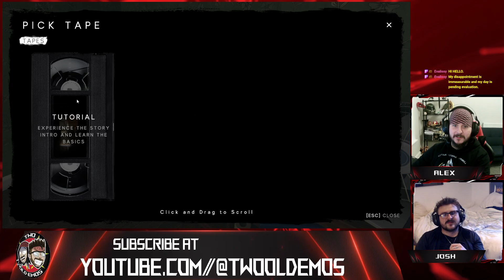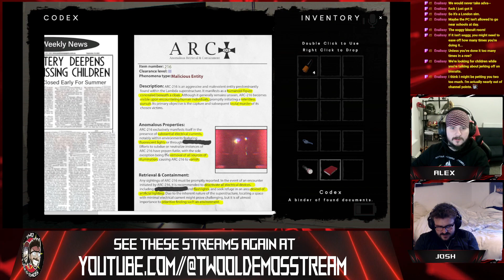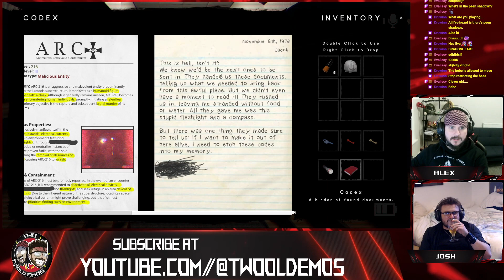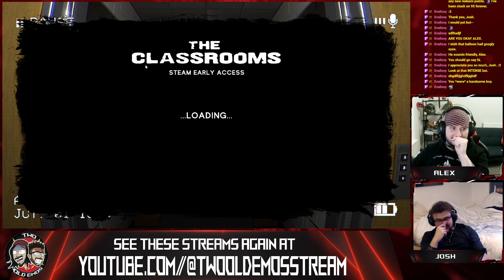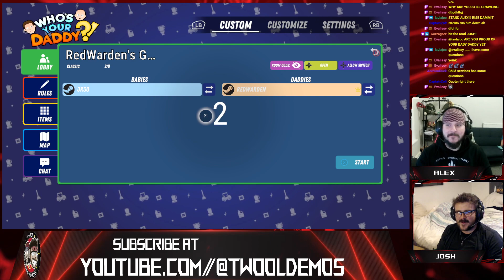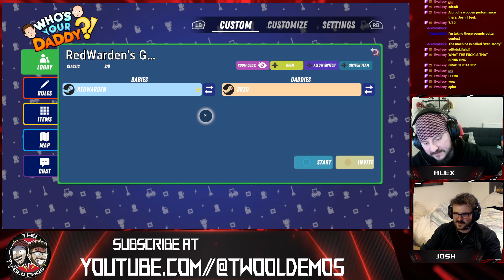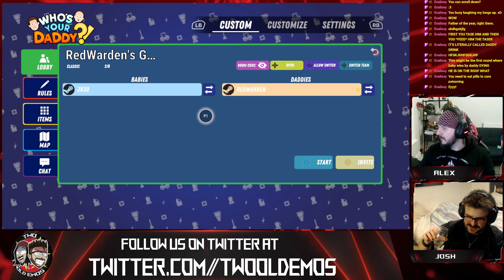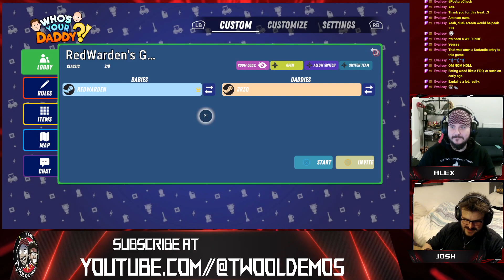The Classroom/Whose your daddy - RIDDEN BY MONSTERS AND THEN RIDING DOGS!